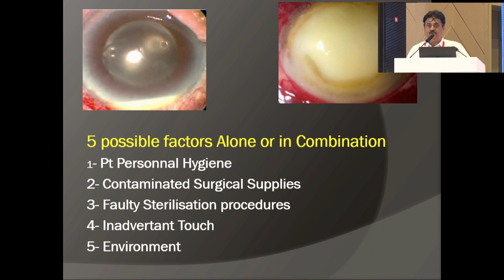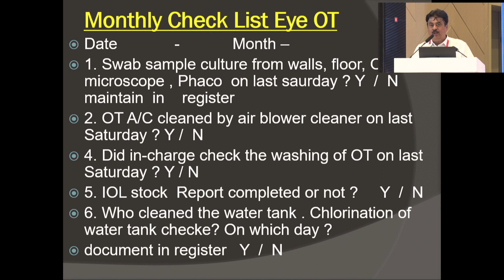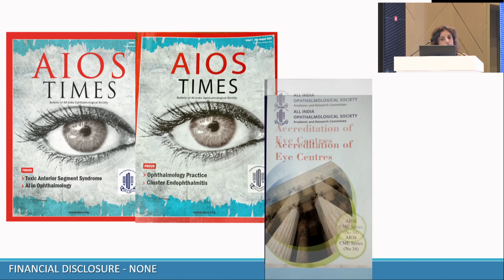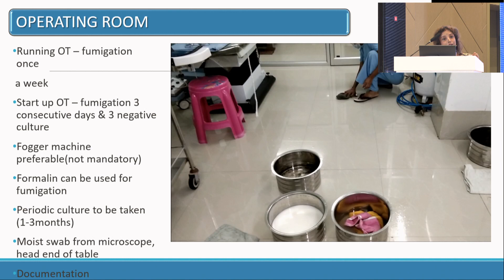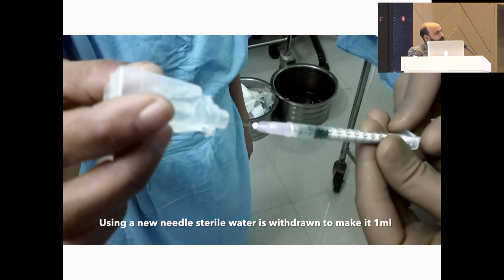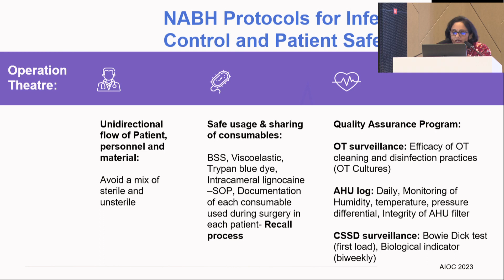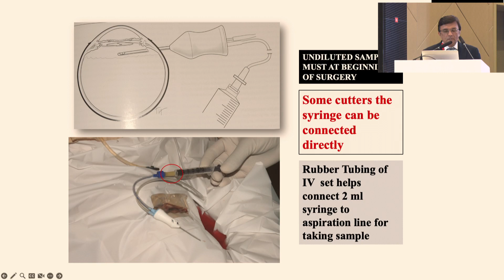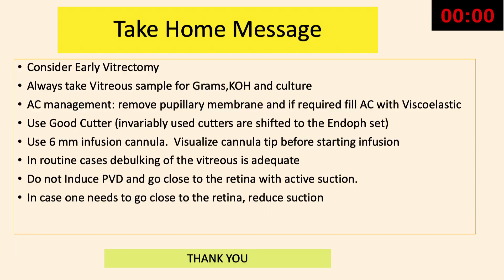AIOC2023 - IC141 - Dr. HAIMANTI CHOUDHURY - Update on Endophthalmitis : current guidelines ...